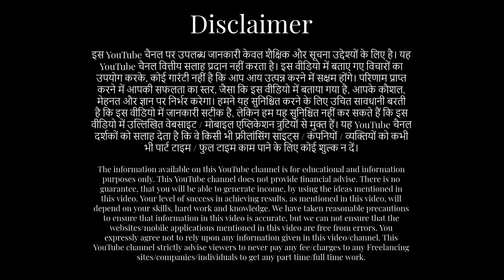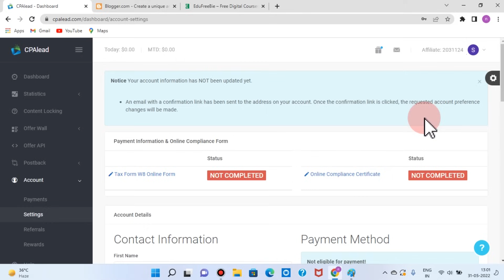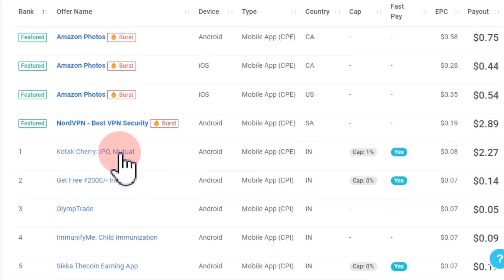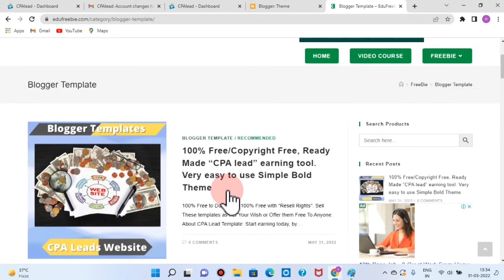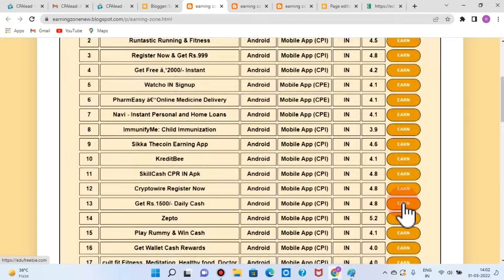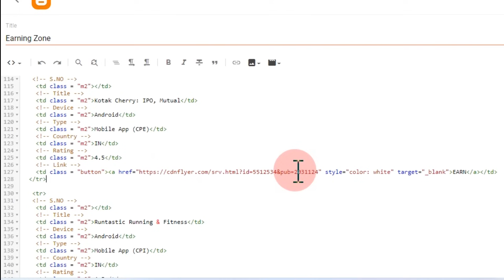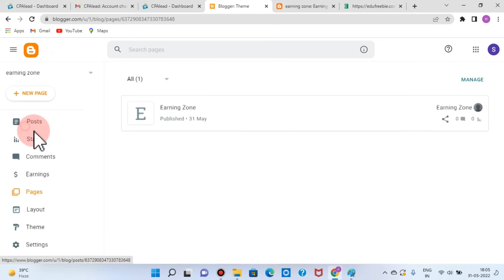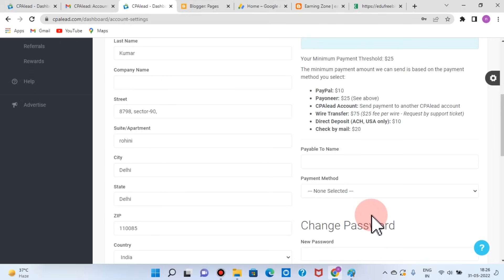Copy-Paste करके, रोज़ Rs.2500 कमाने का अनोखा तरीका | Earning website | Sanjeev Kumar Jindal | Free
Earn Rs.2500/-per day, on mobile, from your own "Earning Website", gifted to you, 100% Free, by me. First time in the world. Watch this amazing video for details. मैं आप सब को आपकी अपनी एक, कमाई करने वाली "Earning Website " का मालिक बना दूंगा आज , और आप दूसरों की मेहनत से, बैठे बैठे, या सोते सोते , सारी उम्र कमाओगे।  पूरी जानकारी इसी वीडियो में मिलेगी।
The Website link of "CPA lead" for mobile/laptop is given below.लैपटॉप/मोबाइल के लिए "सीपीए लीड" साइट का लिंक नीचे दिया है :-
The Website Link of "Blogger" for laptop/mobile is given below.लैपटॉप / मोबाइल के लिए "ब्लॉगर" साइट का लिंक नीचे दिया है:-

sanjeev kumar
sanjeev kumar work from home
sanjiv kumar
free me income, excellent earning potential, good earning job, good earning part time app, best part time income application, genuine part time income app, genuine jobs, best income ideas, best earing ideas, best earning website